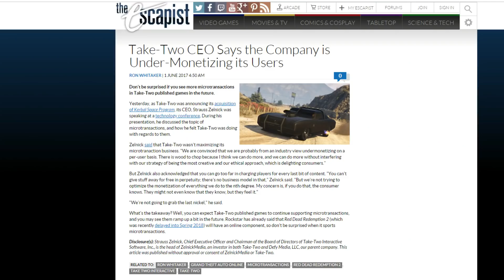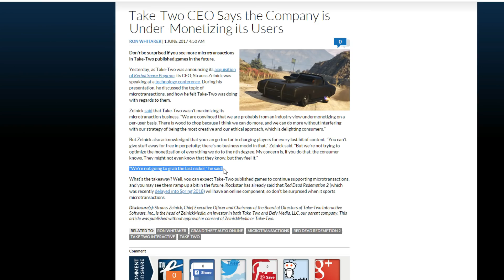Red Dead 2 Online - The Serious Problem - Take Two